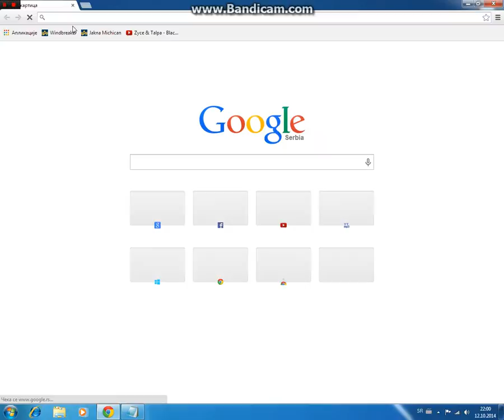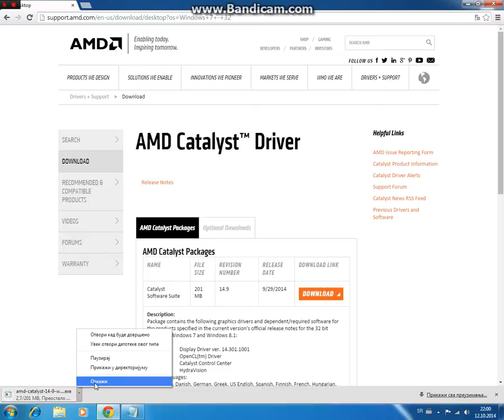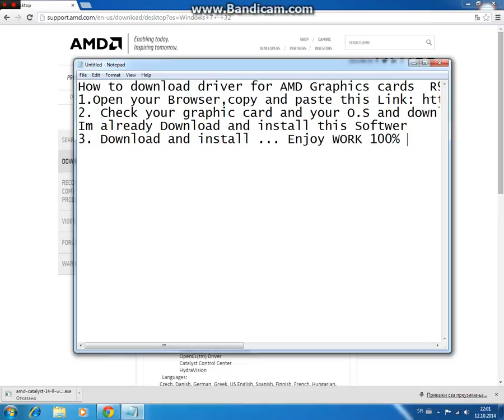How to download drivers for AMD Radeon graphic cards [5000,600,7000... Series]